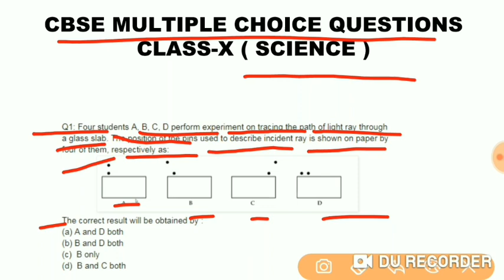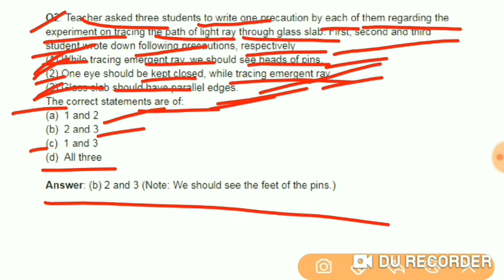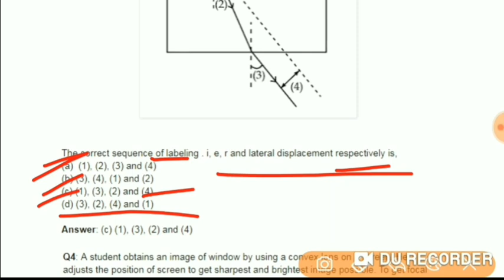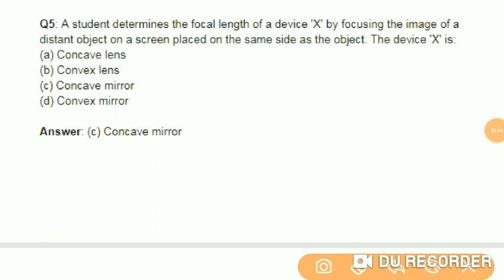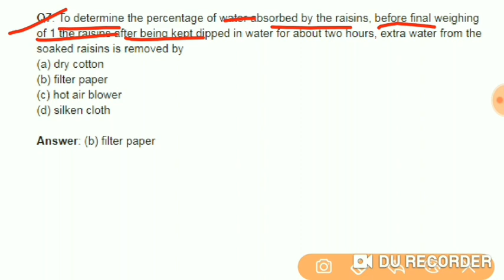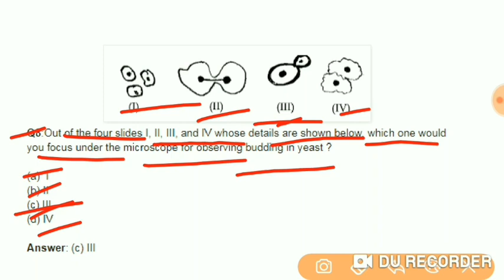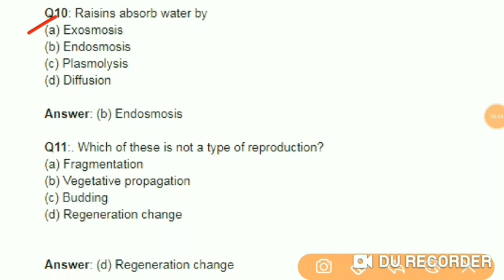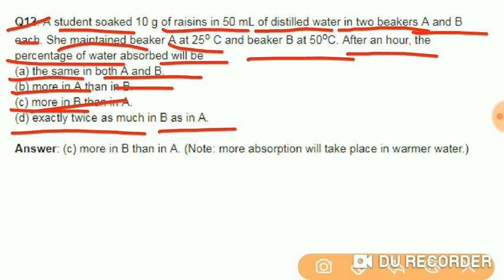Cbse class 10 science mcq || Science mcq for class 10 cbse with answer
class 10 science all chapter mcq questions for cbse Board exam 2020
CBSE class 10 science MCQ
science MCQ for class 10 CBSE with answers
CBSE board 2020 science MCQ questions
science class 10 important MCQ questions for CBSE Board examinations 2020
CBSE board 2020 science important questions MCQ